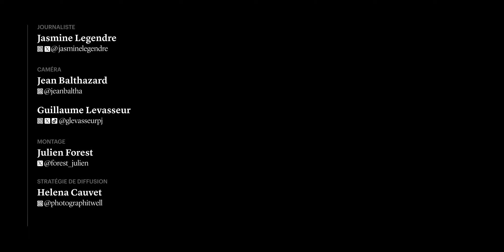Des femmes témoignent des coûts liés à leur infertilité | Point de vue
Quel montant seriez-vous prêt à débourser pour avoir un enfant? Une personne sur six aura des problèmes de fertilité, selon l’Organisation mondiale de la santé. Mais pour certains couples, le désir d’avoir un enfant est viscéral. Ils sont prêts à dépenser des dizaines de milliers de dollars pour y arriver. Témoignages.